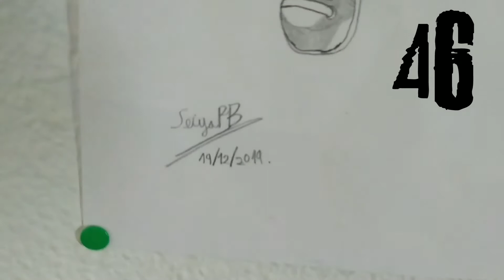50 COSAS SOBRE MI | ESPECIAL 200 SUSCRIPTORES | Seiya PB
Chicos, estos son 50 COSAS SOBRE MI , espero que los guste, y muchas gracias por los 200 suscriptores, esto hace de que siga subiendo videos y sé que me quieren, muchas gracias.